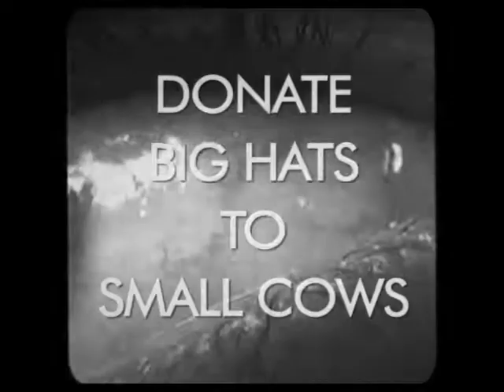donate big hats to small cows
the hats do not have big hats